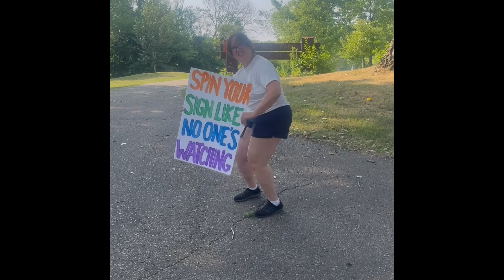GISH 2021 - Item 071 - Sign Spinning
Item 71: (VERTICAL, UP TO 1 MINUTE). You just got hired as one of those corner “sign spinners.” Your sign advertises the unorthodox or uplifting message you think the world needs to hear. (“Owls are terrific.” “Walk barefoot in the grass today.” “You are A Good Person.” “The clouds are watching over you.” etc.) Dance and show us your spinning routine!